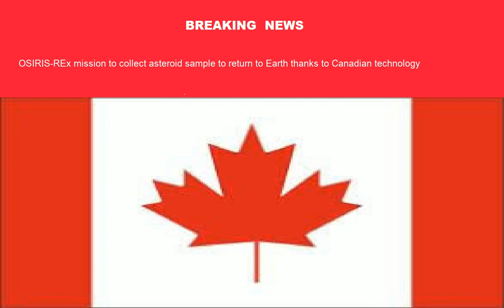Breaking News From Canada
1 New Photos Offer Better Look at iPhone 12 Color Options - MacRumors
2 'TIDAL WAVE': Demand for flu vaccines during COVID way up - Goderich Signal Star
3 Just 5% of Ontario coronavirus cases used COVID Alert app to report infection - CBC.ca
4 What it's like to pull the plug on your business during the pandemic - CBC.ca
5 OSIRIS-REx mission to collect asteroid sample to return to Earth thanks to Canadian technology - CBC.ca
6 Flu vaccines on the way to primary health care providers - BlackburnNews.com
7 Muted microphones for Thursday’s final US presidential debate - Al Jazeera English
8 Backxwash Wins 2020 Polaris Music Prize - Pitchfork
9 Jeff Bridges Announces Lymphoma Diagnosis, Receives Outpouring Of ‘Love And Support’ - ETCanada.com
10 Donald Trump, Joe Biden to be muted in final U.S. election debate during their opponent's initial responses - CTV News
11 The Crown: Dominic West Set to Play Prince Charles in Season 5 (Report) - TVLine
12 OPEC Is On The Brink Of A Crisis - OilPrice.com
13 U.S. Supreme Court grants Pennsylvania 3-day extension to count election ballots - CBC.ca
14 Samuel Paty: Beheading of teacher deepens divisions over France's secular identity - BBC News
15 No tsunami risk for B.C. after massive Alaska earthquake - CTV Edmonton
16 Ontario to expand blue box program, increase number of items accepted across province - CP24 Toronto's Breaking News
17 Liberals threaten to call election if Parliament passes 'anti-corruption' committee motion - National Post
18 Netflix's Rebecca Review - IGN
19 Coronavirus in BC: Nearly 500 new cases, 2 more deaths reported over the weekend - CTV News Vancouver
20 What’s Happening with Betelgeuse? Astronomers Propose a Specialized Telescope to Watch the Star Every Night - Universe Today